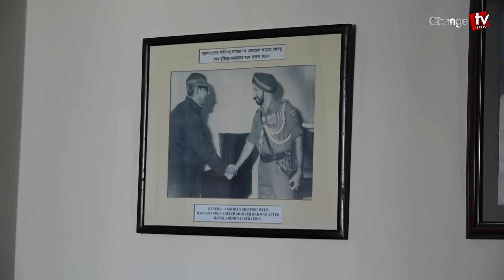বাংলাদেশ নিয়ে এবার কেন নিশ্চুপ ভারত ? চাঞ্চল্যকর তথ্য ড. কলিমউল্লাহ’র ! ‍Interview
Our unique platforms are:

Youtube.com/changetvpress